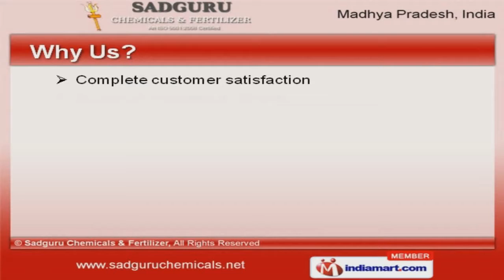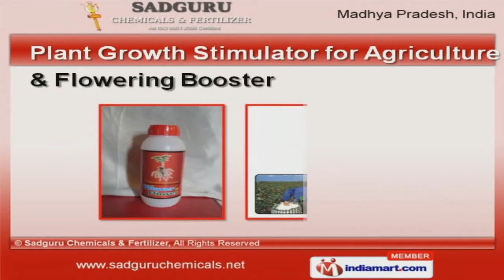Plant Growth Regulators And Fertilizers By Sadguru Chemicals Fertilizer, Madhya Pradesh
Welcome to Sadguru Chemicals and Fertilizer, Manufacturer and Exporter of Chemicals Fertilizers. ISO 9001:2008 and NSIC certified company, established in 1997 at Indore. Rigorous quality inspections and Sound infrastructure facilities helps us to grab maximum customer satisfaction. Hari OM Agro Agency and Maa Annpurna Fertilizers are some of our esteemed clients and we are backed by free sampling policy and Timely delivery schedules. We offer a wide assortment of Plant Growth Promoter, Bio Organic Manure and Organic Soil Conditioner. Our Bio Stimulant and Plant Growth Promoters are best in the industry amongst others. Plant Growth regulators and Stimulator offered by us are extremely reliable. Bio Organic Manure and Organic Soil Conditioner are available with us at cost effective prices. We have gained tremendous expertise in providing Flowering Booster for Horticulture and Botanical use. We are one of the trusted names of the industry engaged in offering genuine quality Plant Growth Stimulator for Agriculture and Flowering Booster.